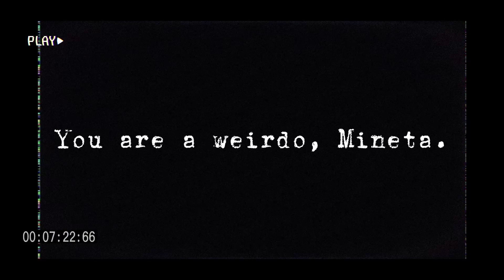Five Nights At U.A. With Uraraka | Night 1